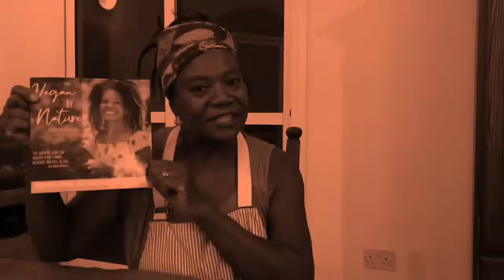Look at the road conditions in Brikama during rainy season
We had to drive off the land to get some things done today.